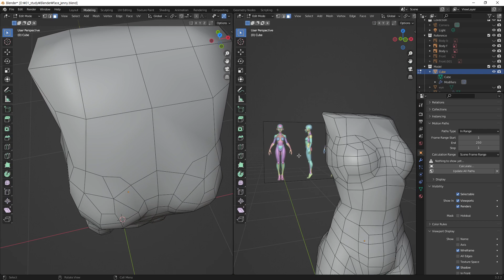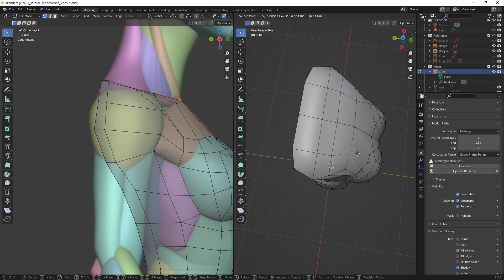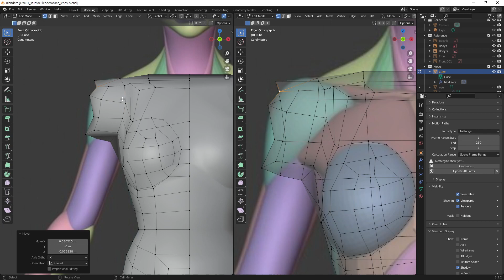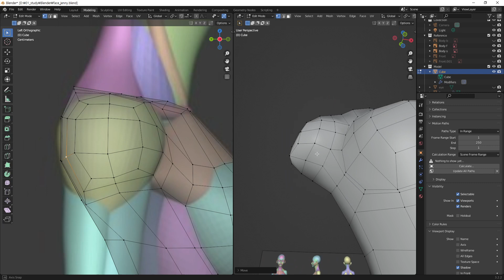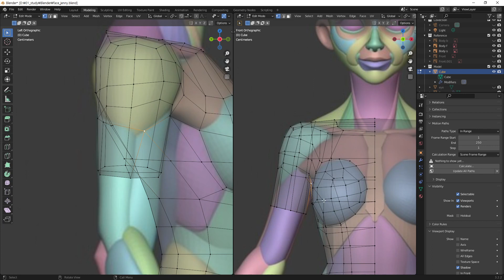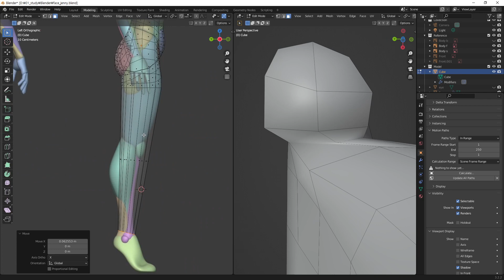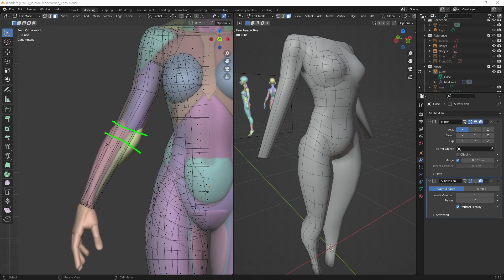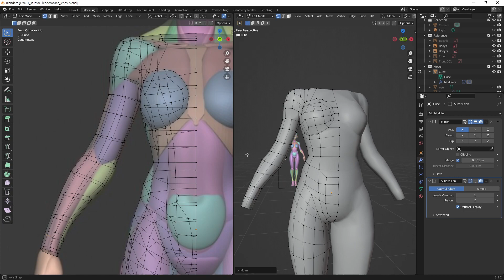[Blender]Body Modeling_14